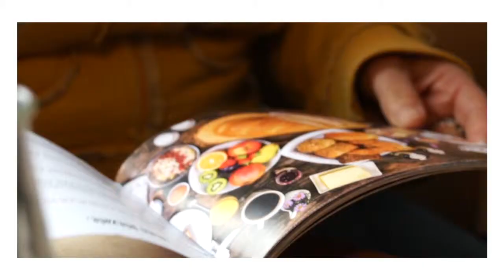Das Cafe Fuchsbau